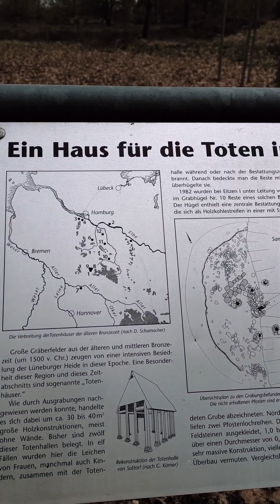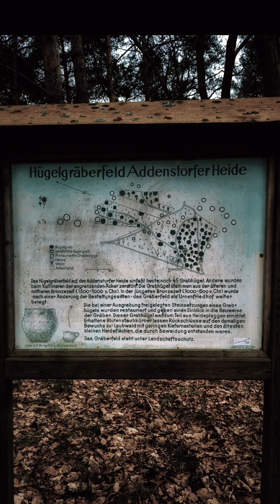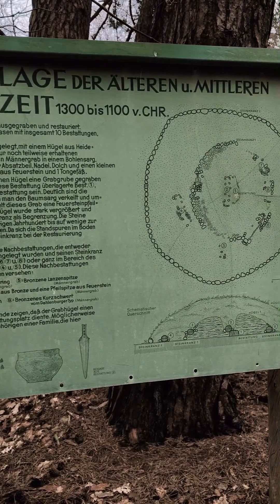Gräberfeld und Totenhaus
Das Gräberfeld in der Addenstorfer Heide.
Ein besonderes Merkmal der etwa 10 ha großen Fläche des Gräberfeldes sind 45 erhaltene runde Grabhügel aus der älteren Bronzezeit (um 1500 v. Chr.).

Das zwischen Bad Bevensen und Bienenbüttel in der Lüneburger Heide gelegene Gräberfeld liegt innerhalb des Landschaftsschutzgebiets „Hügelgräberfeld bei Addenstorf“, das neben dem Heidebereich auch umgebende Wald- und Ackerflächen umfasst.